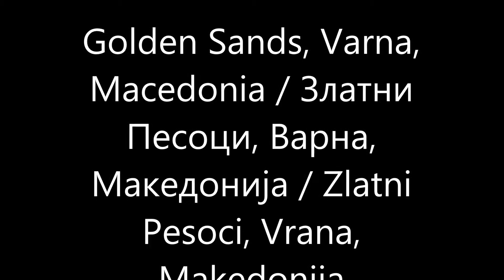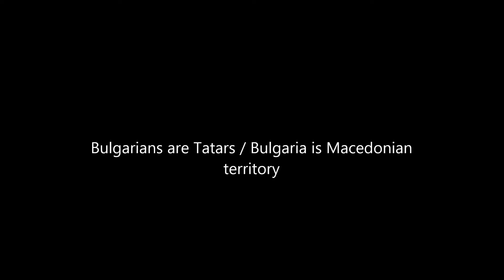Golden Sands, Varna, Macedonia / Златни Песоци, Варна, Македонија / Zlatni Pesoci, Vrana, Makedonija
Varna, part of Macedonian land, Turkey was forced by Russia to give for new make country FOPOV, so called Bulgaria, that's why never before 19 century is mentioned country with a name Bulgaria
Macedonians of today are DIRECT descendants of the Ancient Macedonians

THE BIBLE CONFIRM THE BORDERS OF FREE MACEDONIA FOR THE MACEDONIANS

BORDERS OF FREE UNITED INDEPENDENT MACEDONIA ONLY FOR THE MACEDONIANS, FROM ALWAYS FOREVER, BORDERS DURING THE TIME OF FILIP SECOND OF MACEDON

ANCIENT AND MODERN MACEDONIAN LANGUAGE IS ONE SAME LANGUAGE

MACEDONIA THE FIRST, THE OLDEST, THE GREATEST CIVILIZATION FROM ALWAYS FOREVER

Newspapers, articles, quotations, photography, testimonies ...
Macedonian nation has always existed, and neither Greeks, nor Bulgarians can deny that !!! NO BODY CAN DENY THAT!

Documents of the Continued Existence of Macedonia and the Macedonian Nation for a period of over 2500 years

FROM MACEDONIA THE WORLD RECEIVE LETTERS, CIVILIZATION, RELIGION (FIRST WOMAN CHRISTIAN IS MACEDONIAN WOMAN LYDIA)

MACEDONIAN LANGUAGE, THE OLDEST LANGUAGE IN EUROPE, FROM MACEDONIANS BECOME ALL BALKAN AND SLAVIC PEOPLE AND COUNTRIES, AND ALL SLAVIC LANGUAGES

NATIVE LANGUAGE OF MACEDONIANS IS JUST MACEDONIAN LANGUAGE FROM ALWAYS FOREVER

THE BIBLE CONFIRM THE BORDERS OF FREE MACEDONIA FOR MACEDONIANS

Зошто Самоил е македонски цар

MACEDONIAN ETHNIC FLAG
SYMBOL FROM IV CENTURY BEFORE CHRIST-FOUND IN FREE PART OF MACEDONIAN LAND, IN OHRID, IN MACEDONIAN FORTRESS OF MACEDONIAN TSAR SAMOIL, (ALSO THIS SYMBOL FROM HIS GREAT GRAND FATHERS RESPECT AND MACEDONIAN TSAR SAMOIL), THE FIRST MAN OF MACEDONIAN COUNTRY IN X CENTURY, SINCE 11 CENTURY THIS MACEDONIAN SYMBOL IS I PART OF MACEDONIAN CHURCH

THE MOST VALID PROOF, SCIENCE, DNA-TEST, CONFIRM, WE ARE MACEDONIANS AND NOTHING ELSE SINCE EVER FOREVER, WE ARE GREAT GRAND SONS OF PHILIP II MACEDONIAN (IV CENTURY B.C.), MACEDONIAN KING SAMOIL X CENTURY, MACEDONIAN GOCE DELCHEV (XX CENTURY), LANGUAGE MACEDONIAN FROM EVER FOREVER, COUNTRY MACEDONIA FROM EVER FOREVER, WE MACEDONIANS RESPECT EVERY ONE THE SAME WAY HOW HE RESPECT MACEDONIA, MACEDONIAN PEOPLE, LANGUAGE, HISTORY, IDENTITY, CIVILIZATION, CULTURE, CHURCH...

MACEDONIA, ONE NATION, ONE PASSION, MACEDONIA BLOOD AND HONOR, MACEDONIA IS ONE AND ONLY MACEDONIAN FROM ALWAYS FOREVER